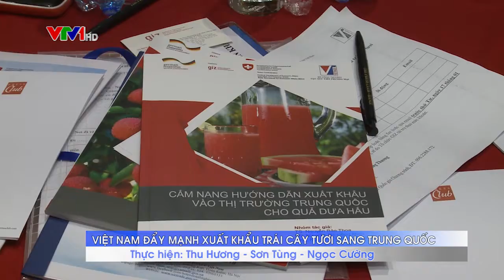Việt Nam đẩy mạnh xuất khẩu trái cây tươi sang Trung Quốc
Năm 2017, Việt Nam đã có bước phát triển mạnh mẽ khi sản lượng xuất khẩu trái cây tươi đạt tới 3,5 tỷ USD, chiếm 10% tỷ trọng xuất khẩu ngành hàng nông sản.Trong đó, 70% tổng lượng rau quả tươi được xuất khẩu sang thị trường Trung Quốc...